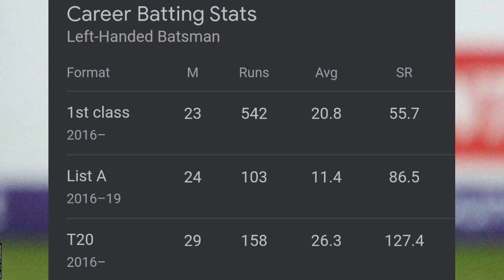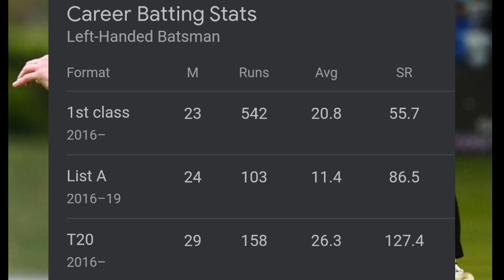IPL 2021 - RCB Sign George Garton for IPL 2021 || RCB Replacement || Who is George Garton?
Who is RCB Player George Garton?

IPL 2021 - RCB Sign George Garton for IPL 2021